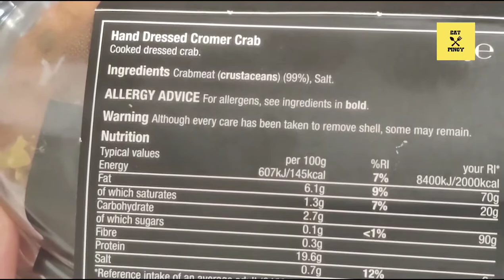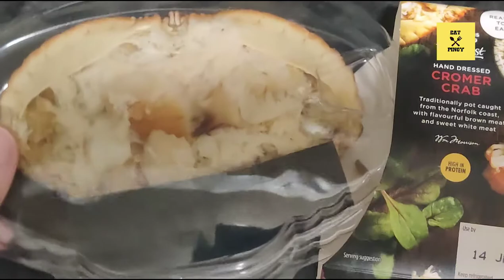Morrisons The Best Dressed Cromer Crab | Best Grocery Store Food in UK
The Best dressed Corner crab - Morrison's.

Traditionally pot caught from the Norfolk coast, with flavourful brown meat and sweet white meat
It comes Ready to eat and is High in protein.